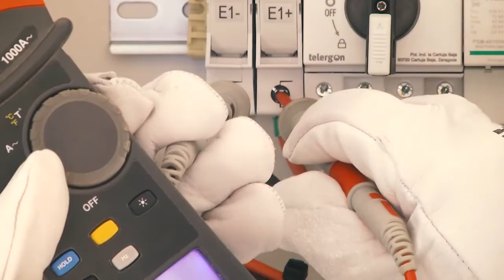La Salve 22-04-22